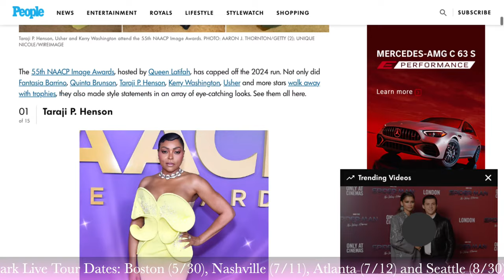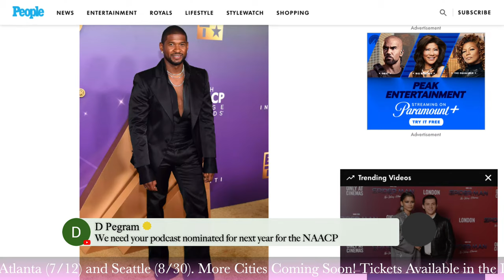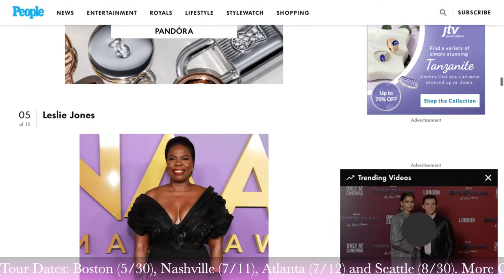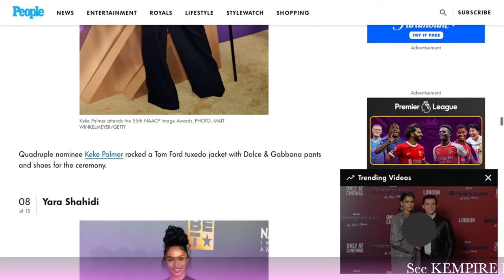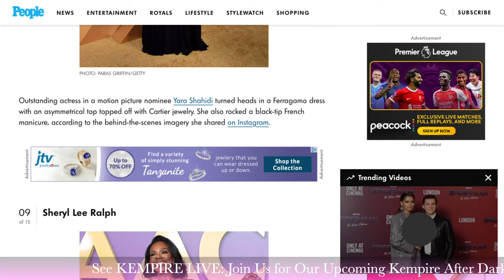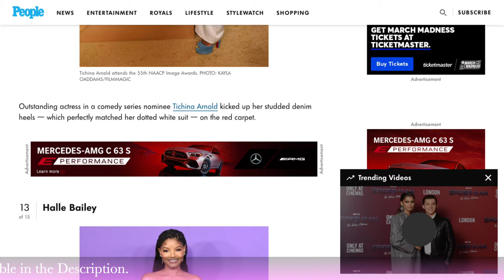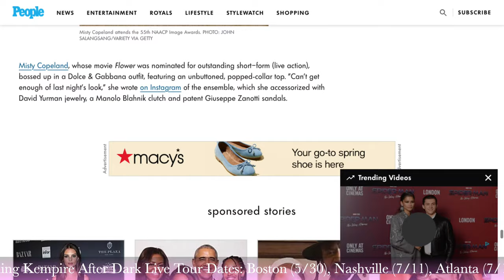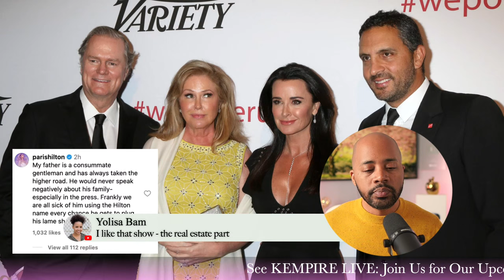Bruno Mars Gambling Debt Not Real? Nene Shades Porsha, Kate Middleton SPOTTED + NAACP Image Awards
MGM is coming to Bruno Mars defense after rumors swirled that he owed the casino $50 million in gambling debt. Nene Leakes isn’t done shading Porsha Williams on social media after Nene claimed Porsha slandered her to producers of the Netflix series, The Upshaws. Real Housewives of Atlanta star, Sanya Richards-Ross has seemingly been fired from the reality series.

KEMPIRE AFTER DARK - LIVE TOUR

Timestamps
0:00 Hello and Welcome
3:35 What's your good news?
    -Happy Spring Holidays
    -Everyone looked amazing at the NAACP Image Awards
13:40 90 Day The Single Life Tell All Recap
23:29 90 Day FiancéHappily Ever After Recap
34:37 BREAK
37:00 RHOP Reunion Looks
55:03 Where is Kate Middleton?
59:57 OPRAH's new special on ABC
1:06:30 Love Is Blind Reunion Season 6 Recap
1:16:33 The Traitors UK Recap
1:23:30 Tyler Perry's Mea Culpa
1:26:36 Black Cake Recap
1:32:58 Below Deck
1:44:58 MGM Denies Bruno Mars Gambling Debt
1:46:18 RHOA Reboot
1:48:08 Nene Leakes VS Porsha Continues...
1:55:37 RHOBH who's coming back next season?
1:59:00 RHOBH & Buying Beverly Hills Drama + Paris Hilton Slams Mauricio!
2:11:28 VanderPump Rules Reunion already filmed
2:14:20 Johnathn Majors and Megan Good Still Together
2:16:03 Thanks and Goodbyes